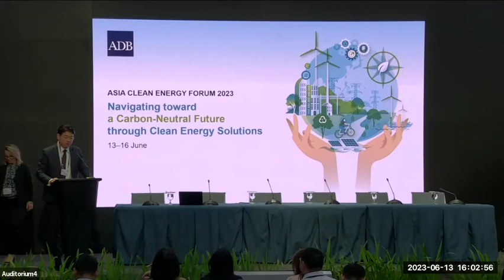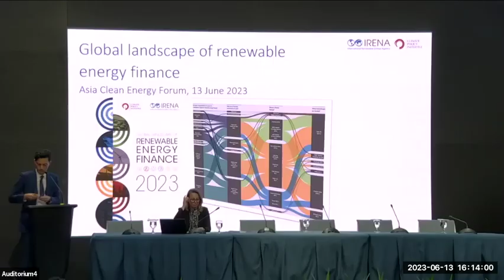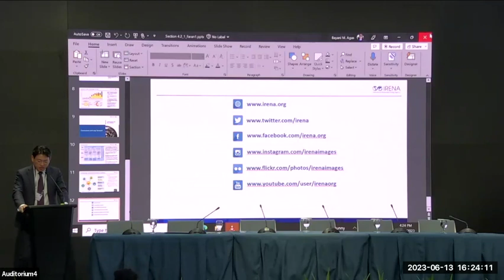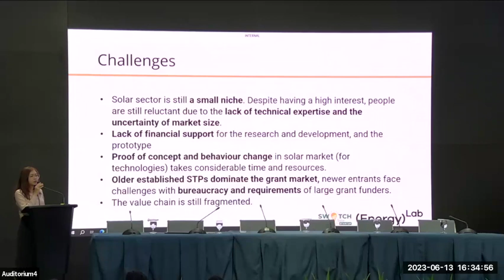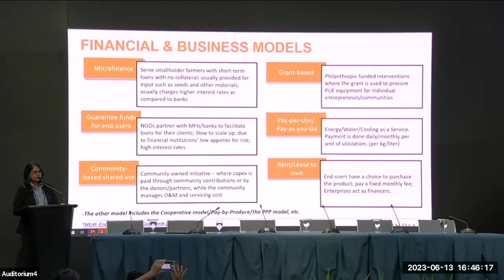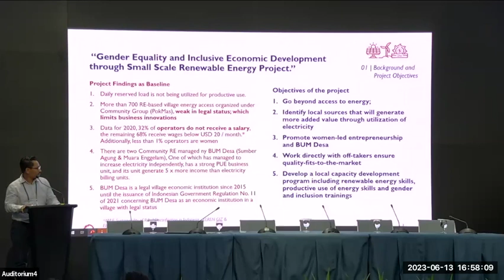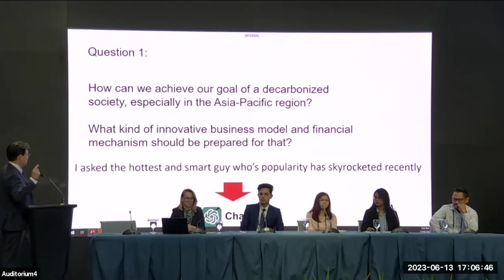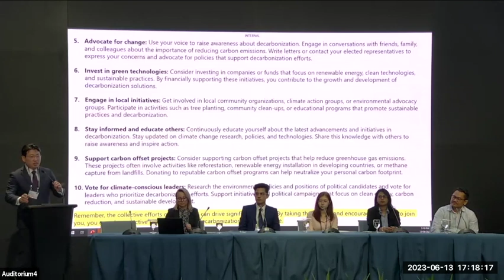Session 4.2: Innovative Business Models and Financing Mechanisms for Renewable Energy